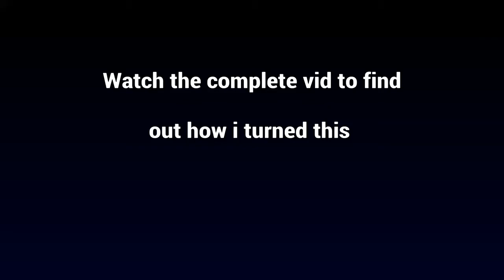Survival world base construction #1